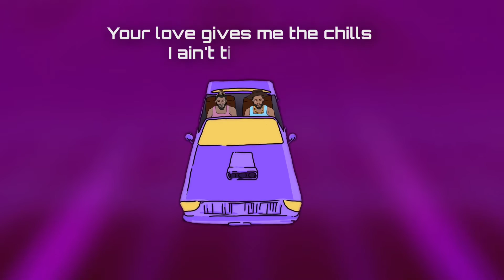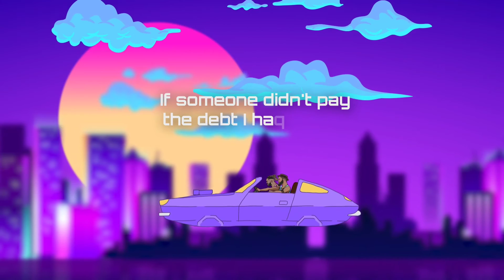Password feat. Protek Illasheva - DEEP LOVE (Lyrics Visualizer)